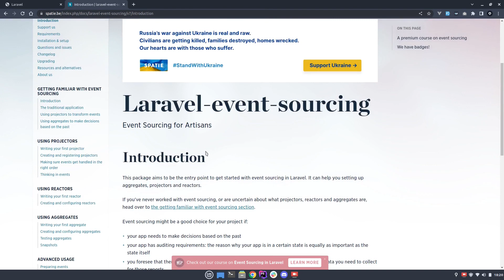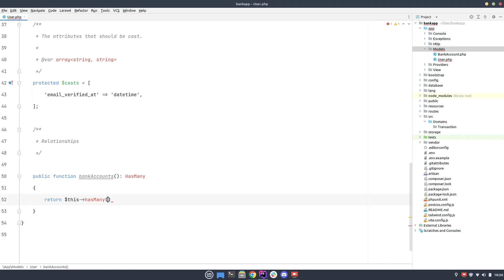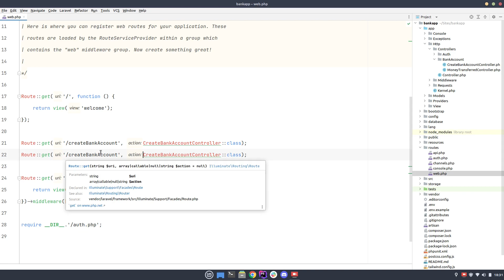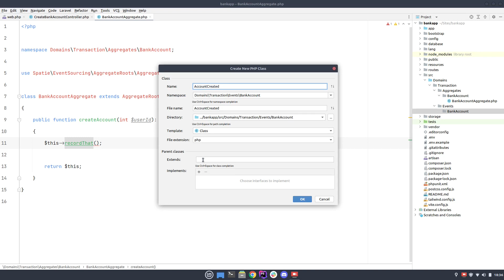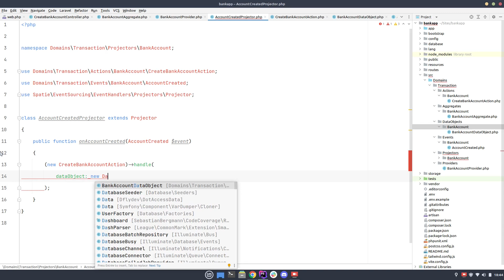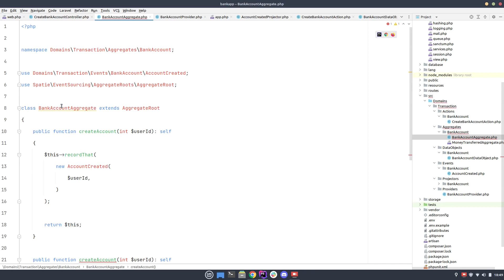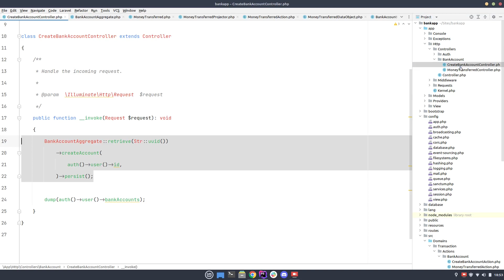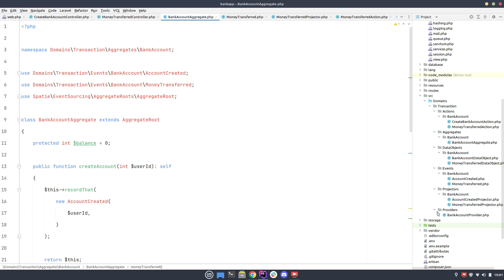Application Laravel Domain-Driven Design et Event Sourcing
Dans cette vidéo, nous allons développer une application Laravel bancaire simple qui permettra de comprendre les enjeux du DDD et de l'Event Sourcing. On aura la possibilité de créer un compte et de faire un transfert d'argent.

L'avantage du DDD sera de concevoir une application découpée en domaines et au plus proche des besoins clients. Les états et la logique métier pourront être plus facilement mises en oeuvre grâce à l'Event Sourcing.

00:00 Introduction
01:20 Définition des Domaines
04:04 Installation de l'authentification (Breeze)
04:45 Installation de Laravel Event Sourcing
05:39 Création des modèles
08:35 Application traditionnelle vs Event Sourcing
10:18 Création des contrôleurs
12:38 Création de l'Aggregate
16:07 Création de l'Event
18:52 Création du Projector
20:42 Création de l'Action
21:39 Création du DataObject
23:22 Création du BankAccount
27:56 Création du MoneyTransferred